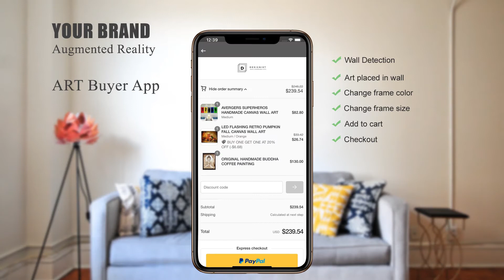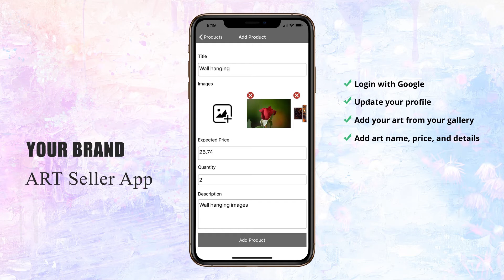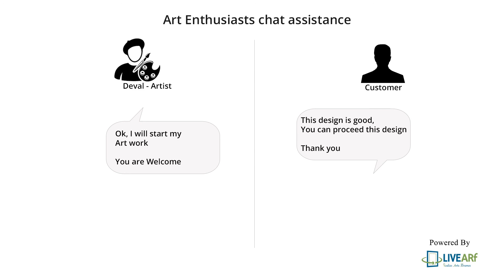LIVEARf Augmented Reality App for Art & Framing, and Artist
We from LIVEARf provide an Artists, Marketplace App for Interior Design by laying your Artwork and perform Framing them virtually on your potential customer’s Home. You are extending your brand in your dedicated Mobile Apps on iOS, Android.

We help your buyers with the personalized augmented reality viewing of your Artwork / Photography with Framed solution that gives them an idea of how the art/ design will look in their own living space before buying.

We will extend your Single Artists Store into Marketplace to get about 25% of the commission of their sale of their artwork via your branded eCommerce website.

At the point of Artists / Framers marketplace, we offer multi-country and multi-currency support and you can adjust commission for auto pricing.
Our eCommerce Solution is deployed on both Shopify and Bigcommerce.

Reply to this email or call / TEXT and our Customer Support Executive will get in touch with you for a detailed discussion.

Please review our growing customer list in our website LIVEARf.com